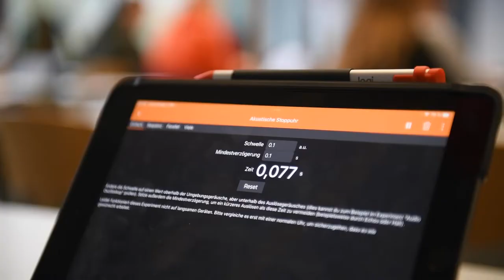Teaser | Otto-Hahn-Gymnasium Dinslaken